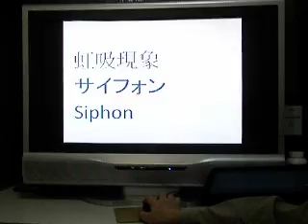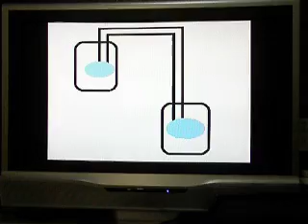SPACE LAB 虹吸現象.AVI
SPACE LAB 參賽影片